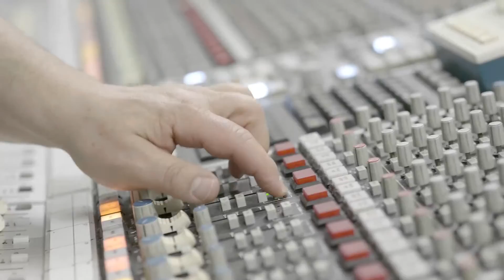QoQa - Battle MusiQale 2018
Une chance unique pour ton groupe de faire produire et vendre son premier album! 🤟🏻
On avait depuis longtemps envie de revivre un événement avec vous tous. Et pour ambiancer tout cela, on s'est dit qu'il y avait suffisamment talents musicaux en Suisse pour tout faire péter! C'est donc naturellement que nous est venue l'idée d'une:
Battle MusiQale!
Le concept de cet événement fixé au samedi 1er septembre  (mais dont le lieu lui est tenu secret) est simplissime.

- 2'000 QoQasiens surchauffés
- Une scène
- Et 4 groupes qui s'affrontent à tour de rôle durant 15 minutes.

Bien sûr, on y retrouvera tous les éléments présents aux fêtes QoQa: une restauration validée par Mr QoQa en personne, des animations et même... Une sacrée surprise!